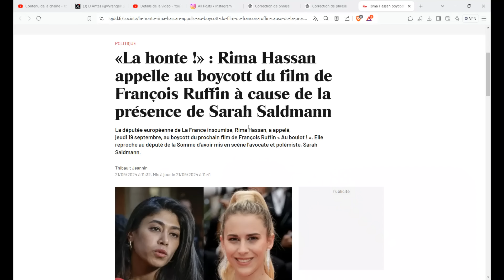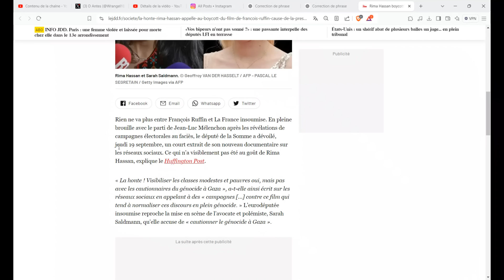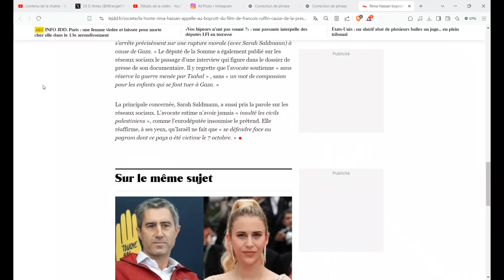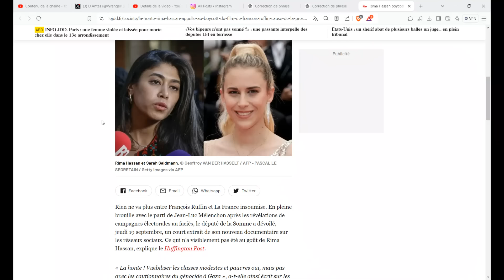RIMA HASSAN RAGE COMME UNE ZINZIN SUR LE FILM DE FRANÇOIS RUFFIN